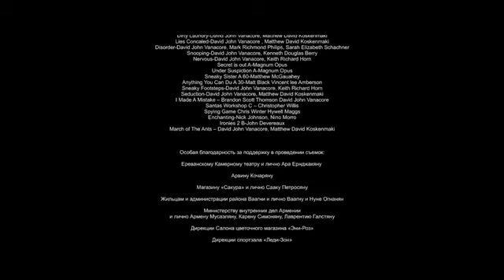УЛЁТНАЯ КОМЕДИЯ ! Скотч и виски | Scotch & Whiskey | РУССКИЙ ФИЛЬМ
Фильм рассказывает историю семейной пары, Эвы и Мики, которые сталкиваются с трудным периодом в своей жизни. Внезапно они оказываются втянутыми в череду невероятных приключений, полных комичных ситуаций, разочарований и страсти. Их преследует страх потерять друг друга, а также страх перед неизвестностью и смертью.